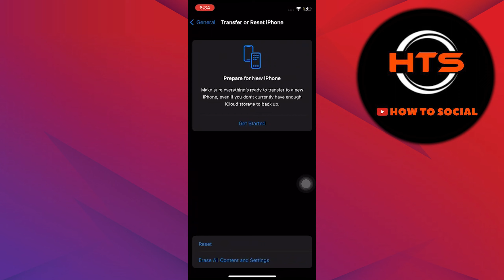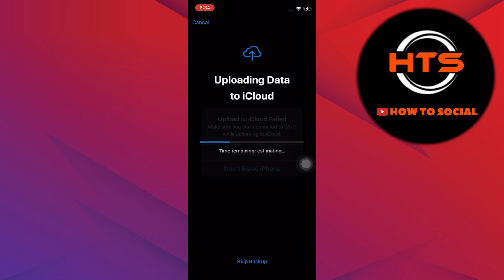How To Reset Iphone To Factory Settings Without Losing Data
If you need to reset your Iphone to factory settings but don’t want to lose the data stored on it, then this  Iphone video tutorial is the right guide. Here's how to reset iphone to factory settings without losing data 2022 and how to reset iphone to factory settings without losing data 2023.

You will also learn how to reset iphone without losing data plan and how to reset iphone without losing data.

We hope you loved this video on how to restore iphone without losing data and how to reset passcode on iphone without losing data.